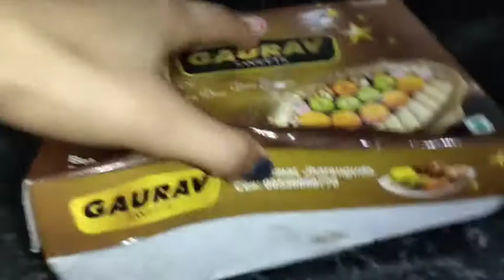Barite lokjon ase galo sab/ ke ke alo dakho 👉🤗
tomra kamon acho sabai ami to valo achi ajke barite lokjon asbe ami tomader sange sabta share korechi puro video ti dekho kintu asa korchi valo lagbe tomader❤❤❤